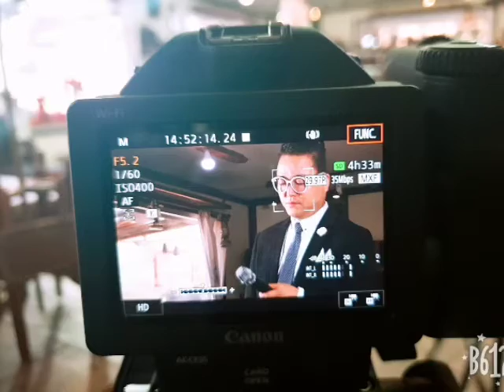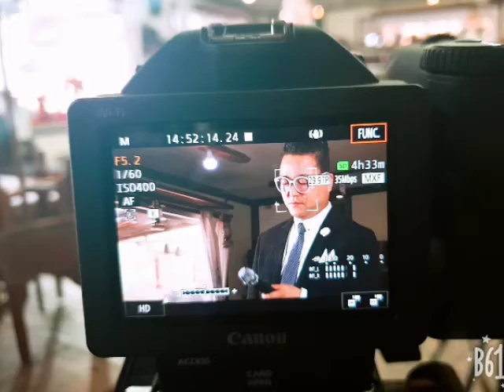비가온다ㅡ김대훈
카메라속 김대훈